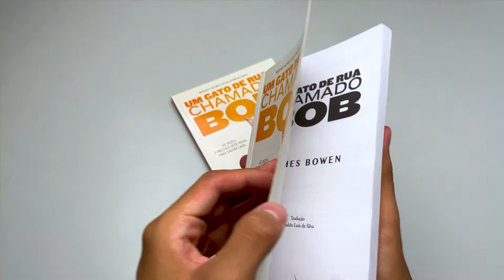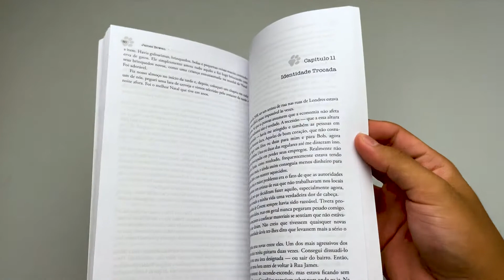Um Gato de Rua Chamado Bob | James Bowen - Livrarias Família Cristã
Páginas: 159
Formato: 16 x 23 cm
Editora: Novo Conceito
Acabamento: Brochura
Autor: James Bowen
Idioma: Português